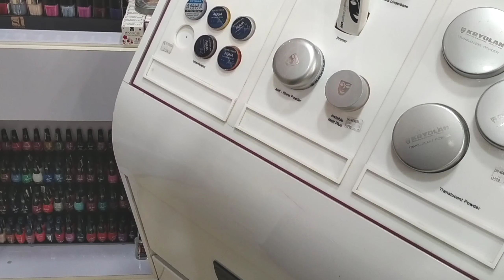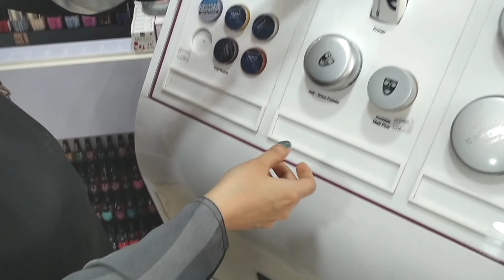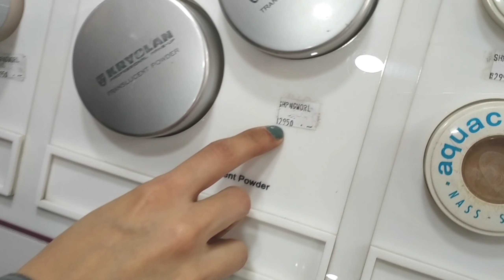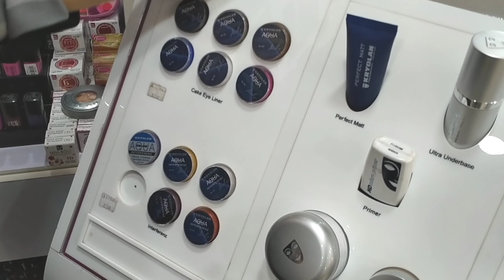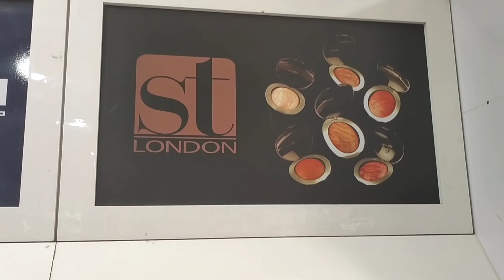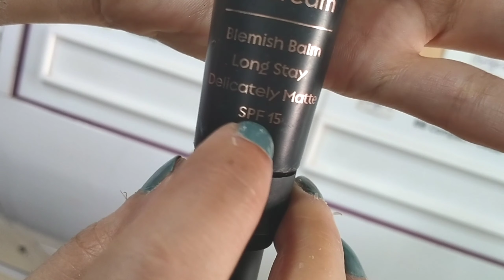Krylon Tv Paint Stick || Krylon Primer || Krylon products prices in Pakistan Real Beauty Secrets.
Keune Keratin Rebounding treatment

Rica Brazillian wax